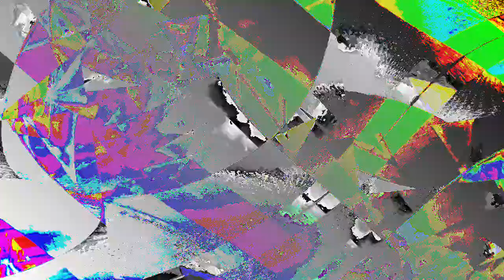[EPILEPSY WARNING] Movie 24 01 02 10h28m07s